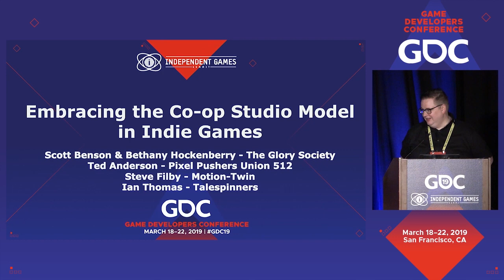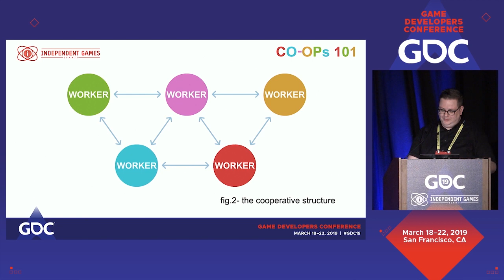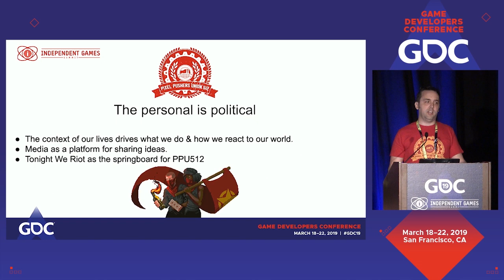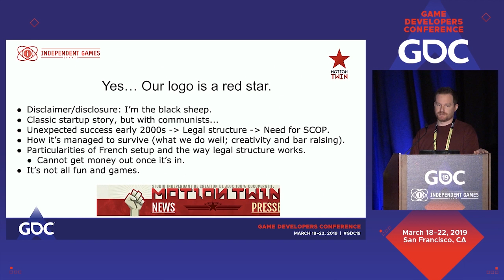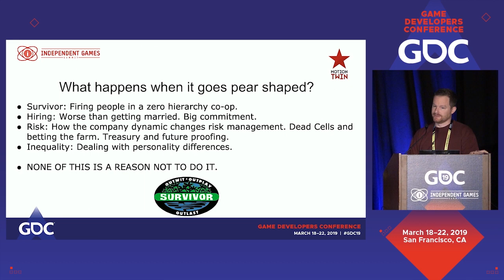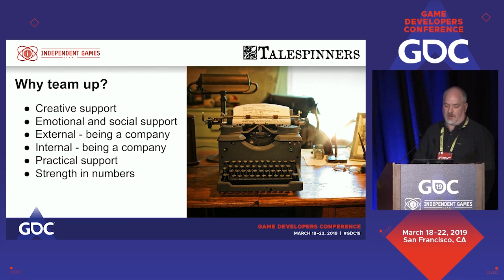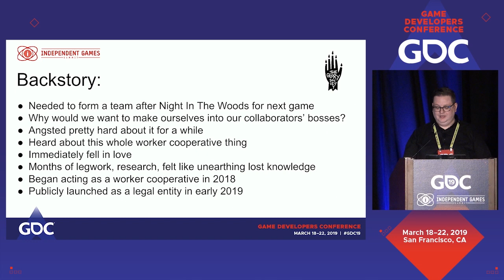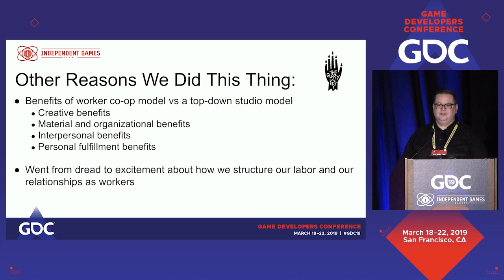Embracing the Co-Op Studio Model in Indie Games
In this 2019 GDC panel, developers Scott Benson, Ted Anderson, Steve Filby, Ian Thomas and Bethany Hockenberry discuss life as indie developers, share their experiences forming workers co-ops, and talk about the benefits of the co-op model for small and midsize studios.